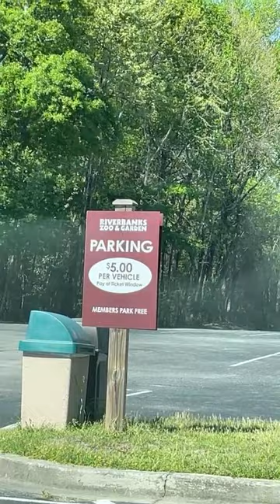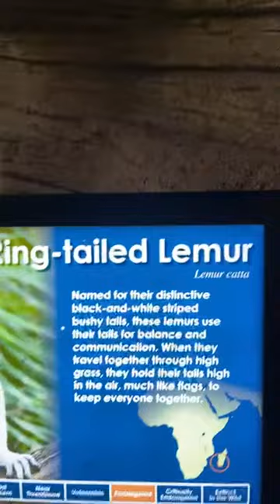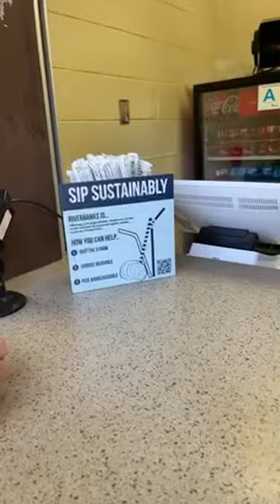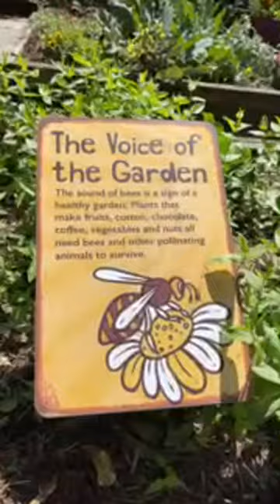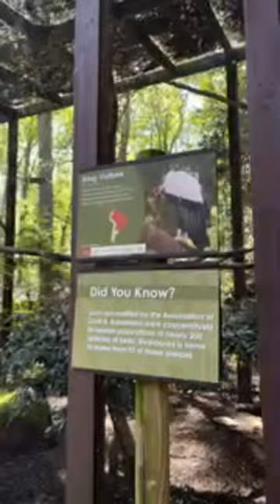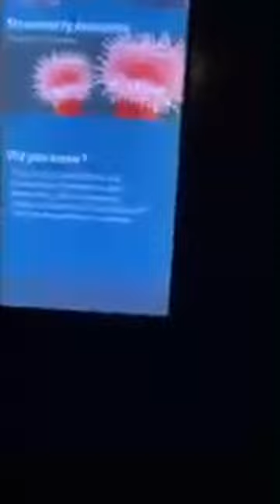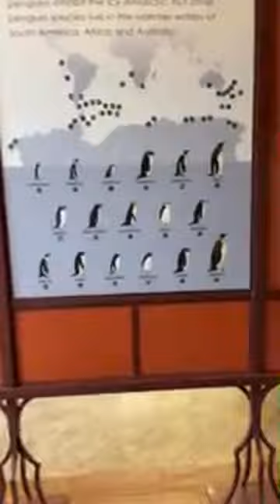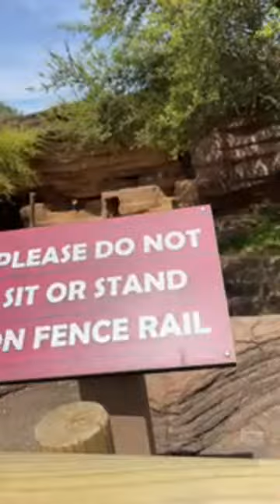EXPLORING RIVERBANKS ZOO AND GARDEN AT EASTER! Colombia SC ZOO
Lets promote your channel, drop your link and connect to grow with us together!